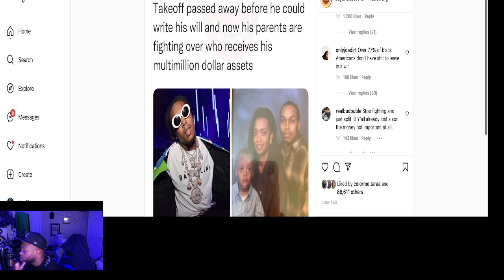LIVE STREAM WHY (R.I.P)TAKE OFF MOM AND DAD ARE AT HEADS ?